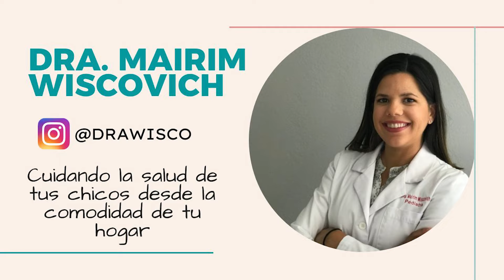De Fan a Productor de Eventos | Gana tu Día Ep. 199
¡Bienvenidos a otro episodio emocionante de Gana Tu Día: El Podcast con tu anfitrión Carlos Figueroa, Coach de Hábitos y Performance! En esta entrega, nos acompaña nuevamente el destacado experto en producción digital, Lowkii.

Si quieres coaching con Carlos o unirte a la comunidad, aquí tienes detalles:

Temas Destacados:
Desafíos y Aprendizajes: Superar obstáculos en la producción de eventos y la edición de videos.
Proyectos Futuros: Anuncio emocionante sobre nuevos proyectos en el mundo de la producción de eventos y la edición de videos.

¡Bienvenidos a "Gana Tu Día: El Podcast" con tu anfitrión Carlos Figueroa, un espacio dedicado a impulsarte hacia el éxito y la realización personal. En este episodio especial, nos acompaña el inspirador Josue "Lowkii" Vargas, un referente en el mundo del Podcasting y la producción de eventos.

Lowkii comparte su perspectiva única sobre desarrollo personal, revelando cómo ha aplicado estrategias efectivas en su propio viaje hacia el éxito. Desde la edición de video hasta su experiencia en el mundo de las finanzas con forex y criptomonedas, Lowkii comparte valiosos conocimientos que te motivarán a alcanzar tus metas.

Este episodio también presenta las experiencias de Josue en entrevistas exclusivas con figuras destacadas como Elias Valentín, José Galíndez, JohnMichael Colón, y  su perspectiva sobre "Libros con Prisa". Descubre la conexión entre Gana Tu Día y todo lo que esta creando Josué.

Además, conoce los detalles de la fascinante colaboración entre Lowkii y Johnmichael Coló en la producción de eventos impactantes y reels virales hasta la organización de experiencias únicas, este episodio ofrece una visión en profundidad de la creatividad y la visión estratégica que estos dos líderes poseen en el ámbito de la producción de eventos.

Habklamos de otros podcasts puertorriqueños, como "Dímelo Champ",  Chente Ydrach y "Que Dice Mi Gente Podcast", revelando la solidaridad y el compañerismo entre los podcasteros de Puerto Rico.

Este episodio es un testimonio del compromiso de Carlos Figueroa y Lowkii con el crecimiento personal y profesional y el podcasting fusionando elementos clave como desarrollo personal, finanzas, edición de video, y eventos virales en una experiencia única. Prepárate para recibir una dosis de inspiración y motivación que te ayudará a Gana Tu Día cada día.

Sumérgete en una conversación única donde Carlos Figueroa comparte sus experiencias y estrategias para ganar el día, proporcionando herramientas clave para el desarrollo personal. Descubre cómo Gana Tu Día se ha convertido en un movimiento de desasrrollo personal liderado por Carlos Figueroa, destacando su impacto positivo en la vida de muchos.

¡No te pierdas esta oportunidad de elevar tu vida! Únete a Carlos Figueroa y Lowkii en "Gana Tu Día: El Podcast" y descubre cómo puedes transformar tus días para alcanzar el éxito y la felicidad. ¡Escucha, aprende y comienza a ganar tu día hoy!

¡Haz clic en el enlace y únete a la conversación!